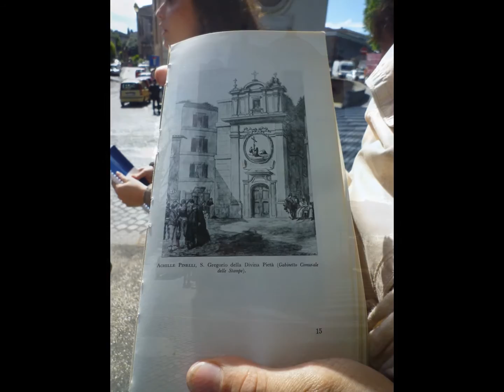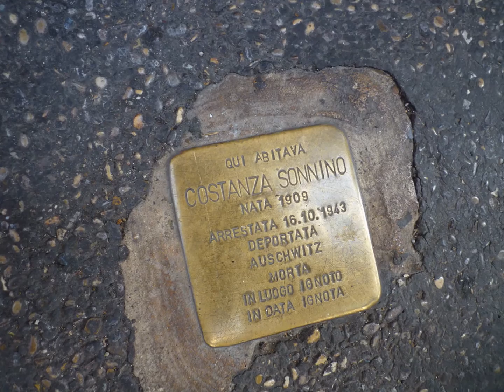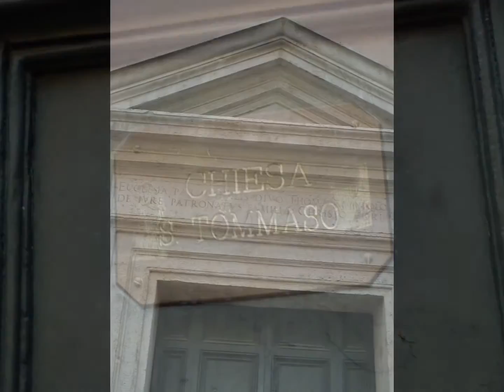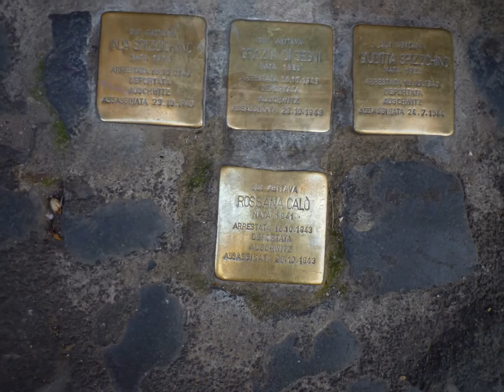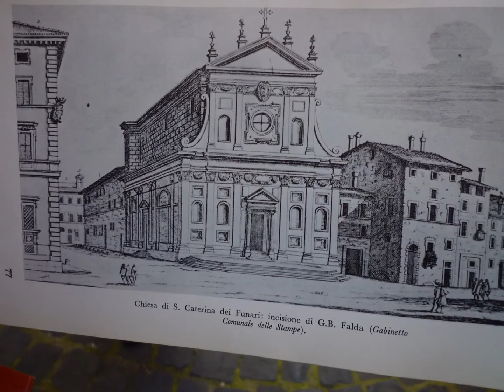Con "Garanzia Giovani" visita al Ghetto